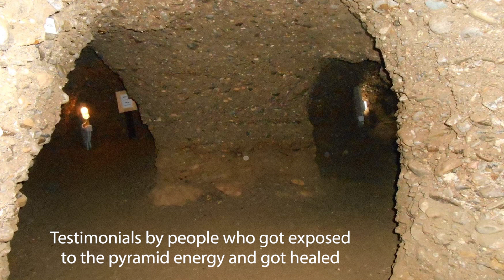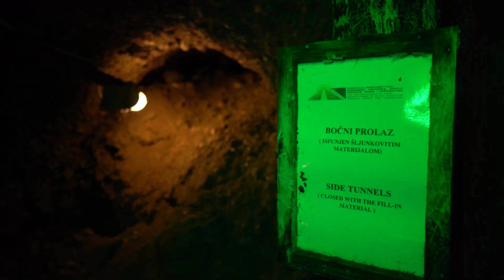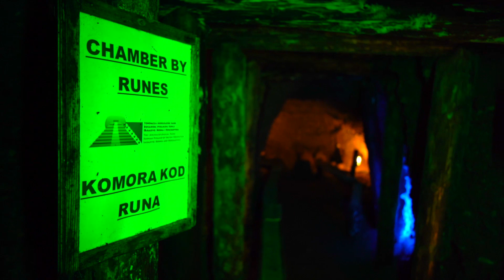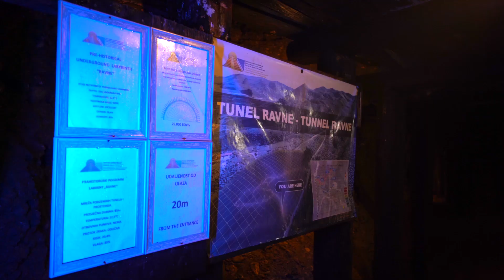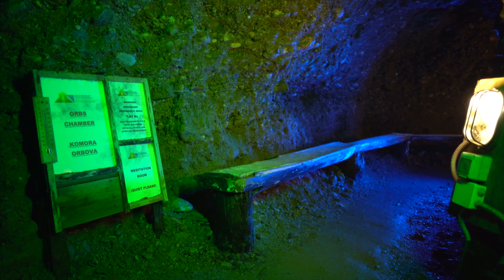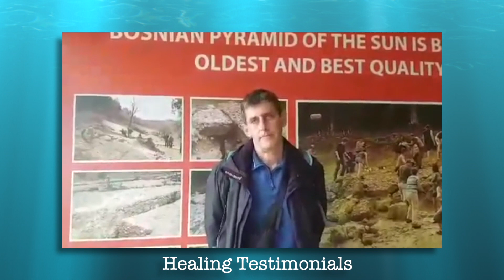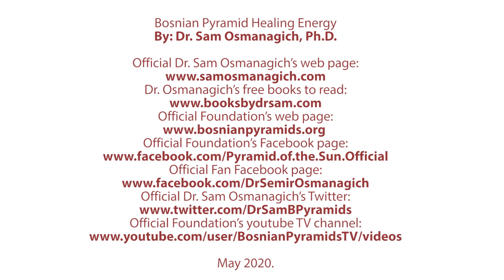Bosnian Pyramid Healing Energy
Dr. Sam Osmanagich, Ph.D. explains how the Bosnian Pyramid energy heals. Hear testimonials. Make conclusions for yourself.

May 2020.